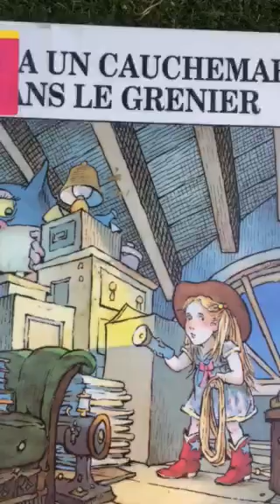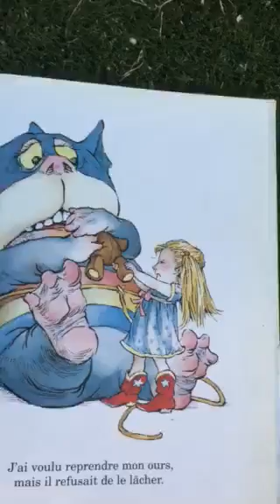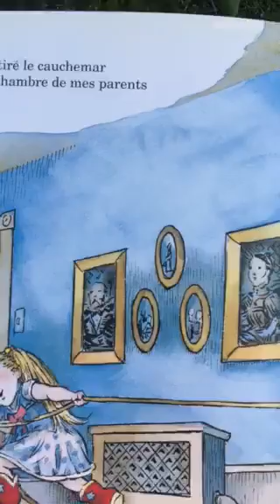Un cauchemar dans le grenier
Petite histoire de nos équipes jeunesse.